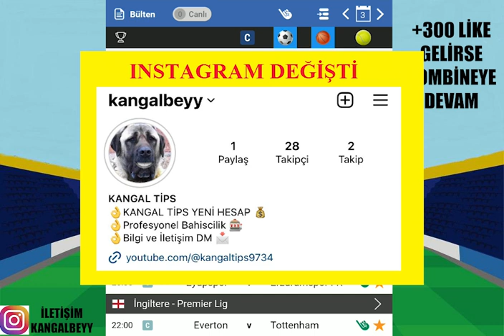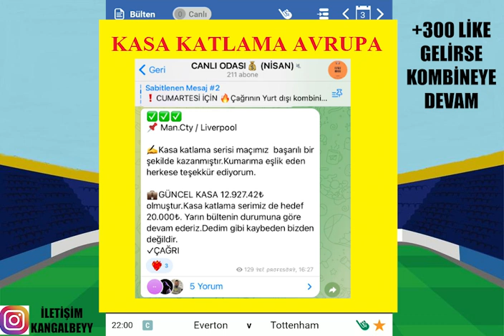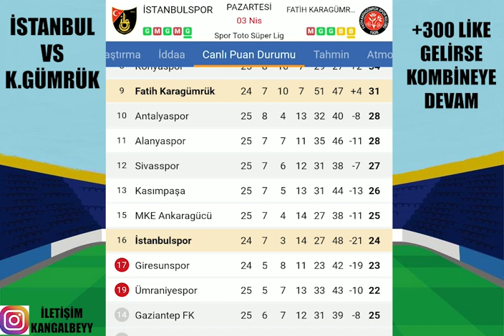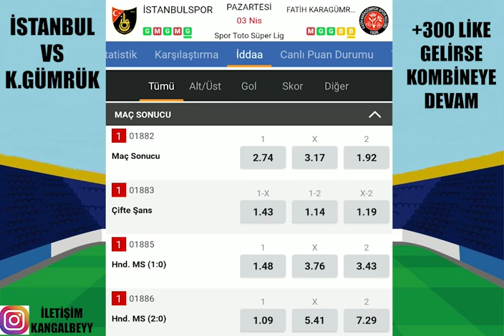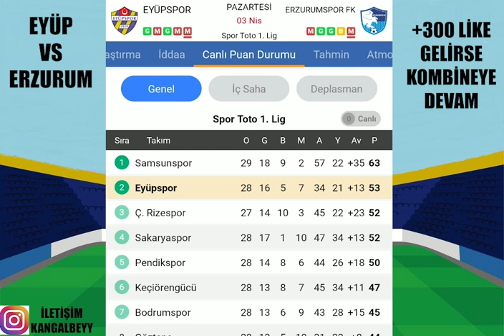''İDEAL KOMBİNE'' İLE YÜKSEK KAZANÇ ! 3 NİSAN 2023 İDDAA TAHMİNLERİ